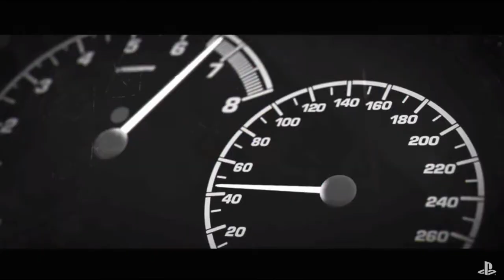Ubisoft Ambitious Plans, Activision lays off 800, and Yusuke Hashimoto leaves Platinum Games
Trailers for Anthem, MK11 Jade Reveal, and V-Rally 4
We also talk about Yusuke Hashimoto, Activision laying off 800, and ambitious plans from Ubisoft